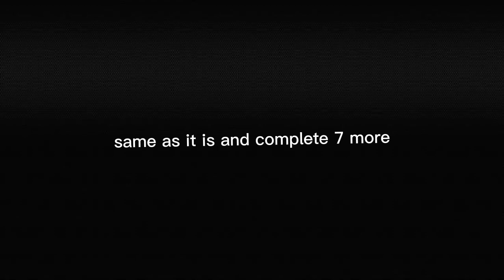BICEPS TRICEPS WORKOUT